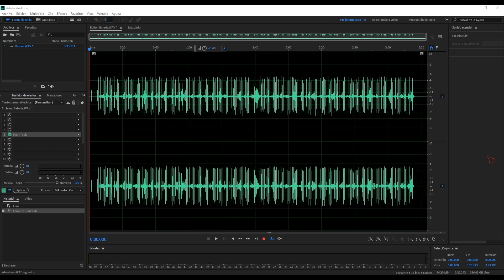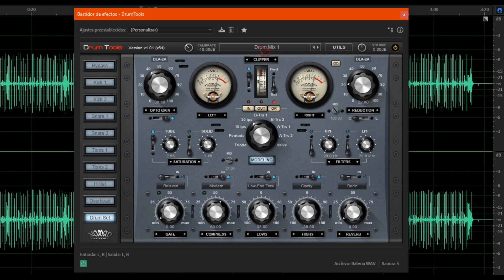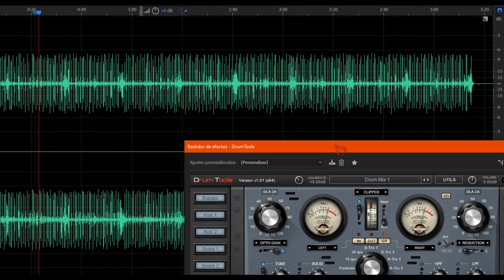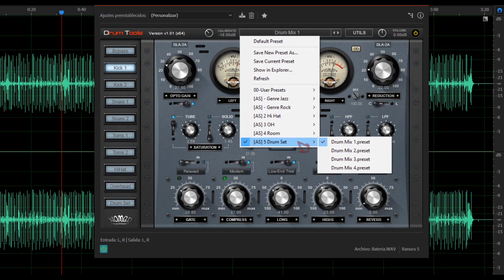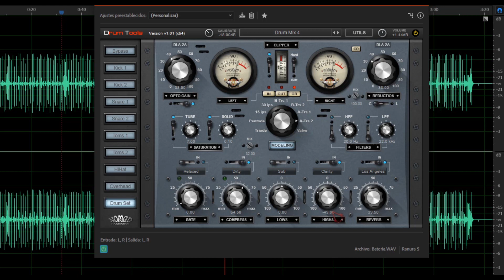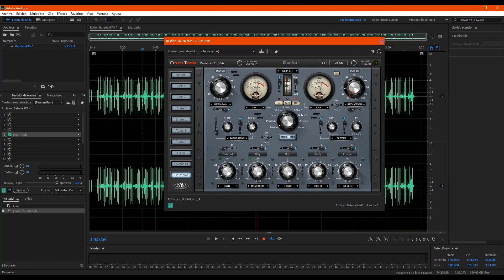Nomad Factory DrumTool - Procesador para baterias - Revisión #2 - 2020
Un multi efectos de la gente de Nomad Factory para procesar tus partes de batería de manera profesional.